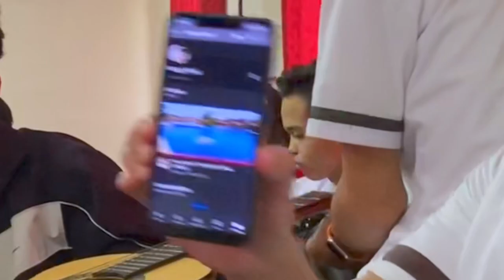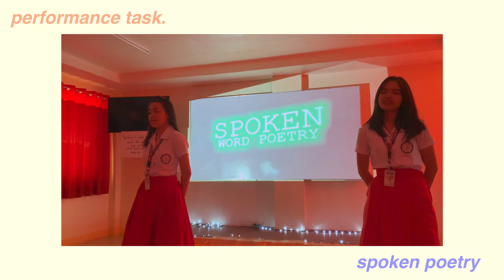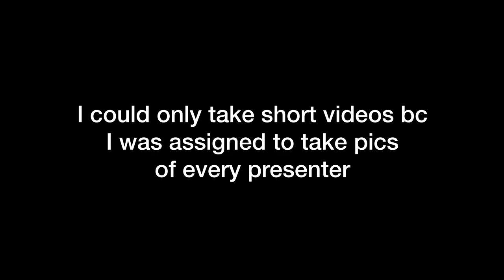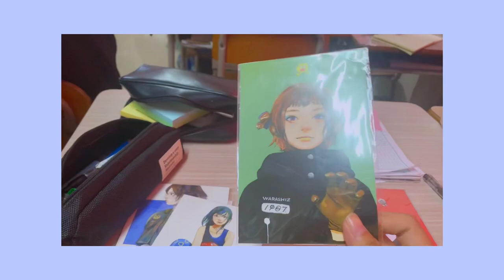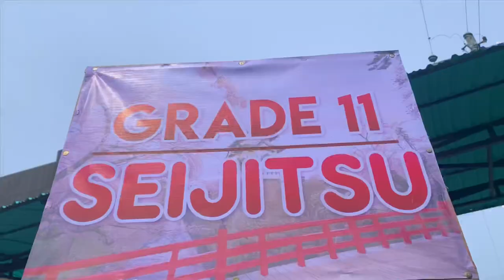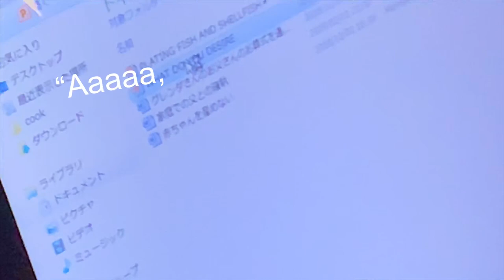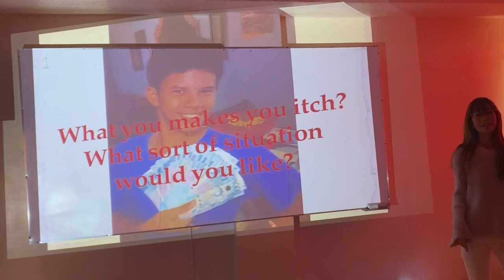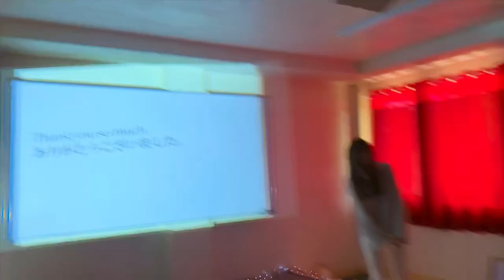School Vlog: Studyante sa Nikkei Jin Kai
Hi wassup im back.